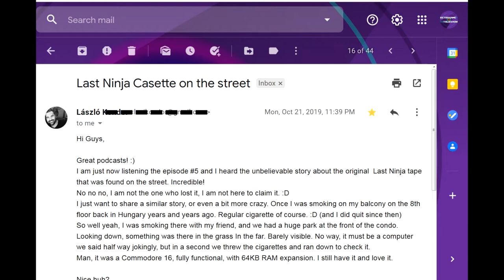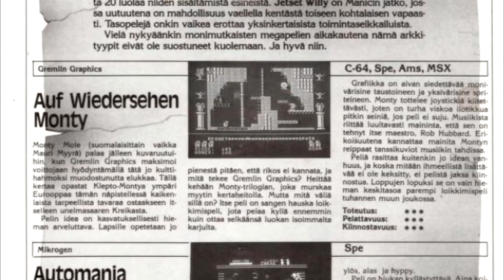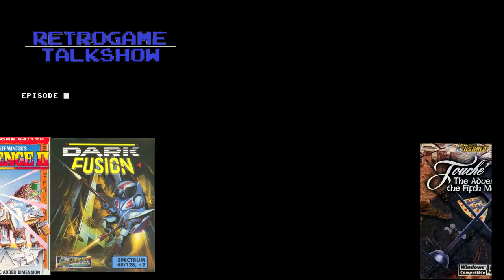Retrogame Talkshow - Episode #7 - "Daglish Diamonds"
In this 7th episode, Bob & Jari pay tribute to the legendary computer game music composer, Mr Ben Daglish.